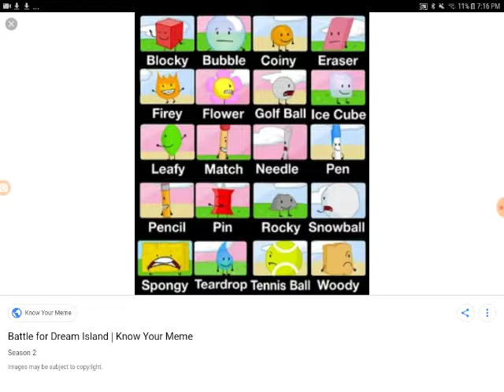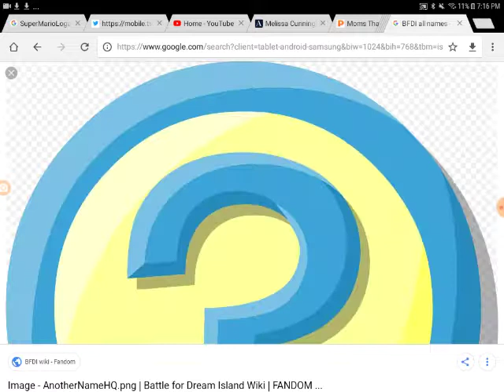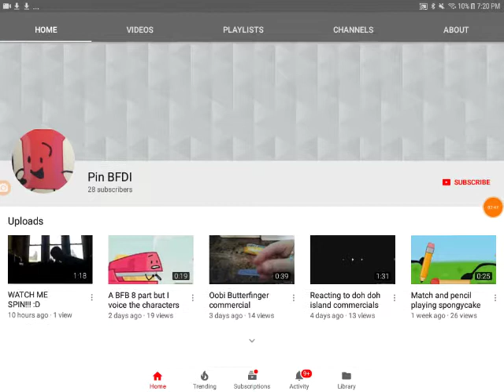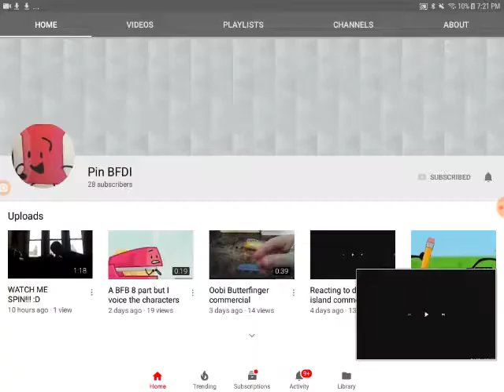Keegan I will